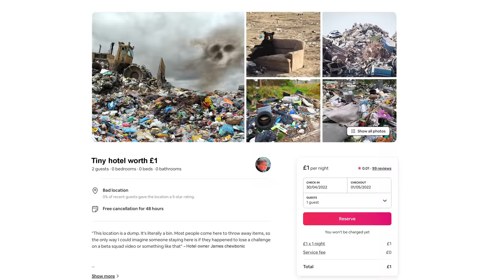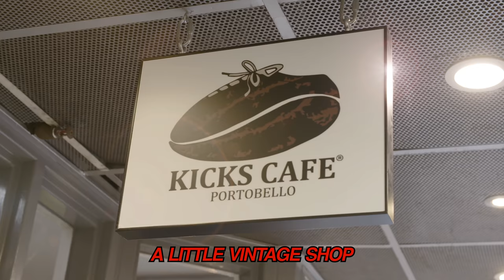BETA SQUAD EXTREME DATING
Beta Squad splits into two groups and each group have a twin. Both teams have to get their twin ready to go on a date. Winning team gets a prize!